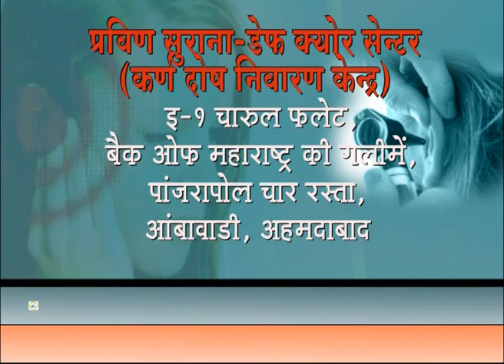Praveen Surana | Deafness Treatment - Ear Treatment - Improve your Hearing Loss